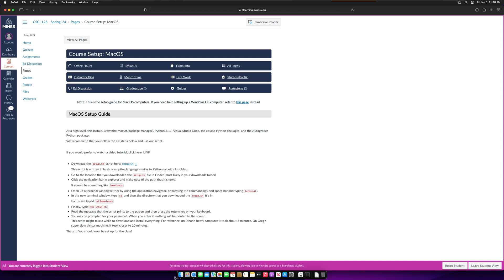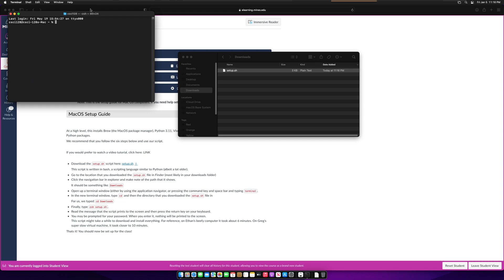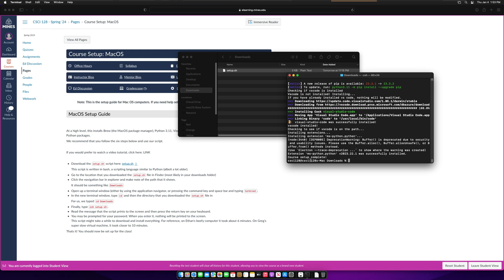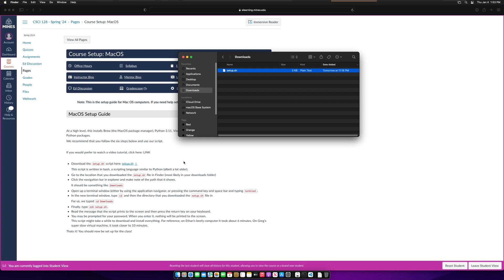MacOS Course Setup Guide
In this video, Gregory walks us through how to set up the course development environment on MacOS.